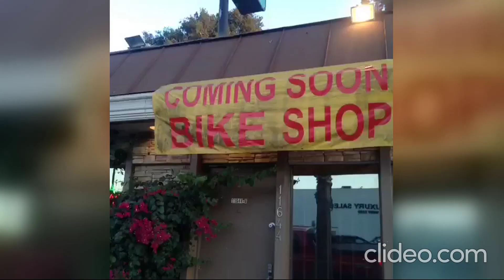2013 jennette mccurdy vine post coming soon bake shop